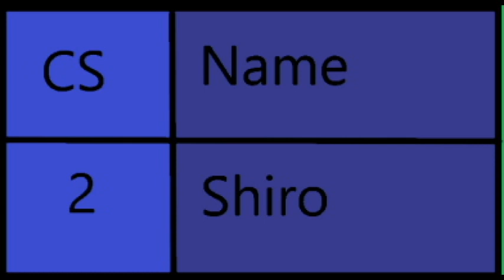Wolf Shiro ep.1: Freshman Soccer on CSN